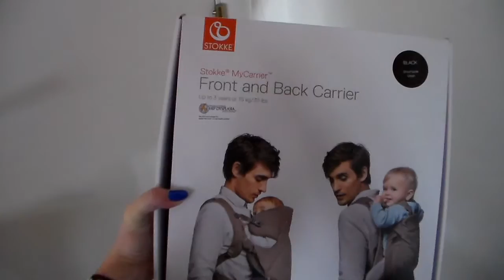Stokke MyCarrier front and back - Vlog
La nostra esperienza con il nuovo Stokke MyCarrier studiato da Stokke insieme a pediatri ed esperti, approvato e riconosciuto sicuro per la salute delle anche del bambino dall'International Hip Dysplasia Institute.
Trovate ulteriori approfondimenti in merito alla mia esperienza all'interno del post